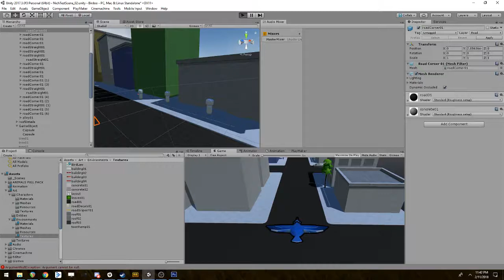Birdoo Flight Testing